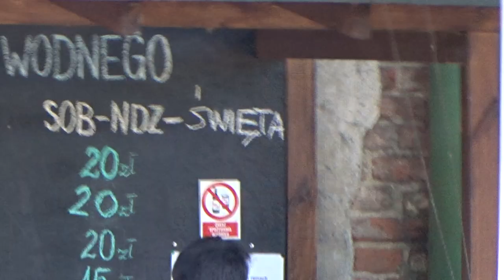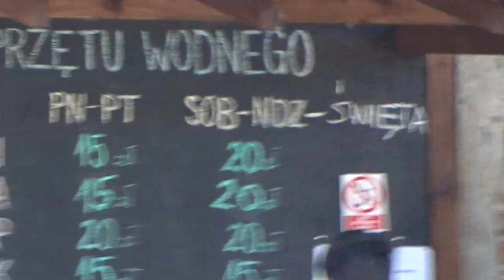Sony HX-350 Zoom Test